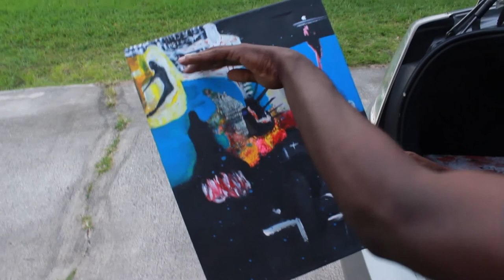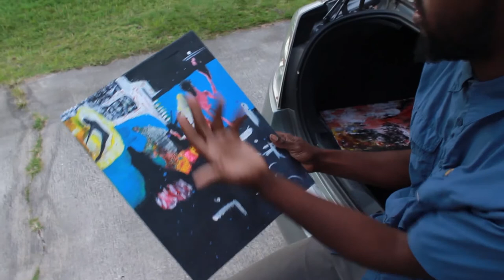On Blast - John Alamo